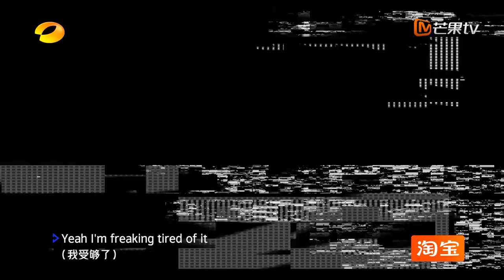【纯享】李大奔《walk talk》｜《青年π计划》第9期 Youth π Plan Stage Pure Version ｜ Mango TV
节目简介：《青年π计划》 是湖南卫视与芒果TV双平台联合制作的一档青年共创音乐竞演综艺，节目将展现一群三十未满的音乐少年，通过完成7场不同主题的共创舞台，发掘无限不循环的年轻音乐新力量，呈现新世代年轻人的思考与表达。